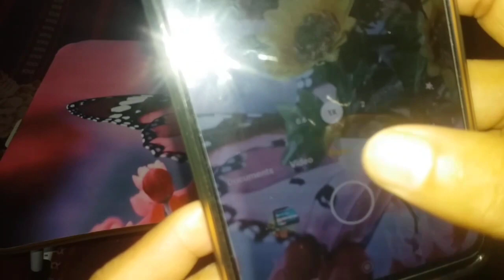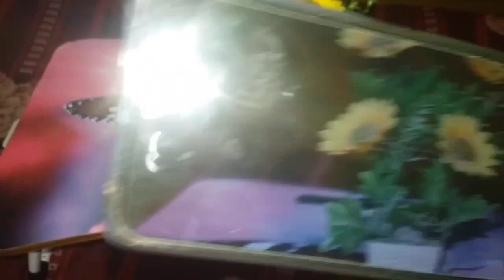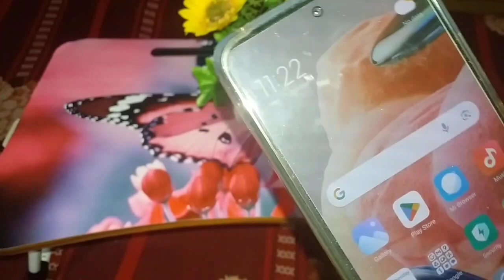DSLR Camera Picture|প্রফেশনাল ছবি তুলুন নিজের স্মার্টফোন দিয়ে|Iqbal Primo